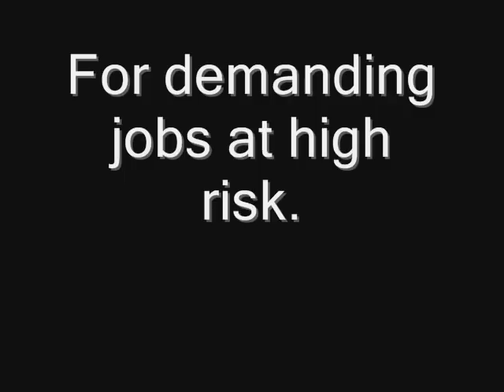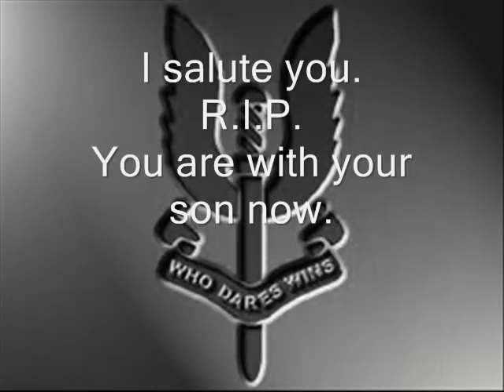John McAleese tribute RIP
My small tribute to the brave SAS soldier John McAleese who sadly died of a heart attack in Greece.